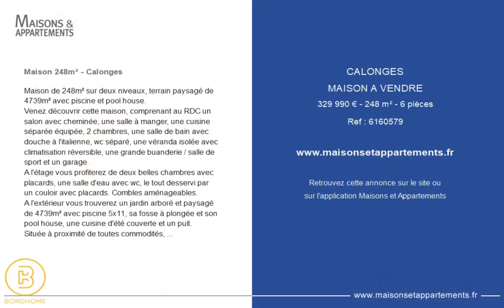CALONGES - MAISON A VENDRE - 329 990 € - 248 m² - 6 pièce(s)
Référence : 6160579

Maison 248m² - Calonges

Maison de 248m² sur deux niveaux, terrain paysagé de 4739m² avec piscine et pool house.
Venez découvrir cette maison, comprenant au RDC un salon avec cheminée, une salle à manger, une cuisine séparée équipée, 2 chambres, une salle de bain avec douche à l'italienne, wc séparé, une véranda isolée avec climatisation réversible, une grande buanderie / salle de sport et un garage.
A l'étage vous profiterez de deux belles chambres avec placards, une salle d'eau avec wc, le tout desservi par un couloir avec placards. Combles aménageables.
A l'extérieur vous trouverez un jardin arboré et paysagé de 4739m² avec piscine 5x11, sa fosse à plongée et son pool house, une cuisine d'été couverte et un puit.
Située à proximité de toutes commodités, à 15km de la ville thermale de Casteljaloux et à 1h de Bordeaux.
Je vous invite à effectuer la VISITE VIRTUELLE en appuyant sur le logo 360° et play.
Votre contact BordHome : Alexis POUJET
Téléphone :
Mail :

|2479115|